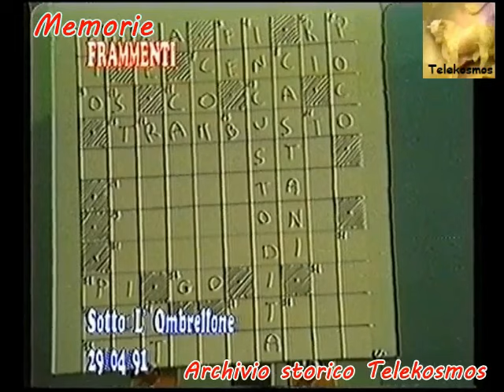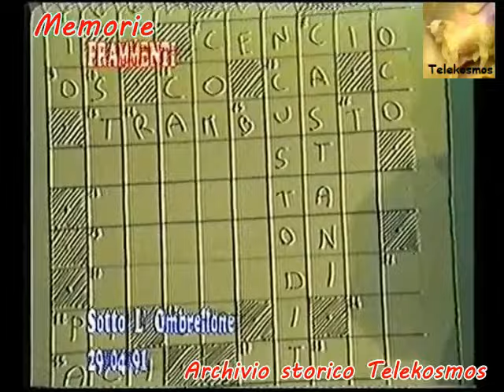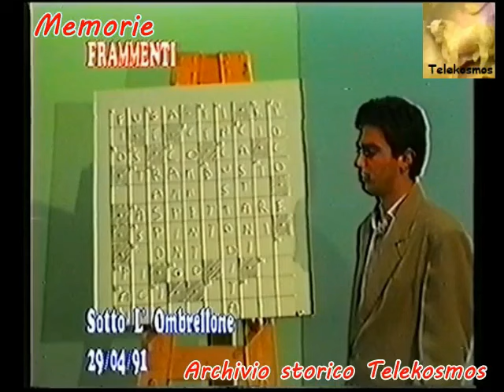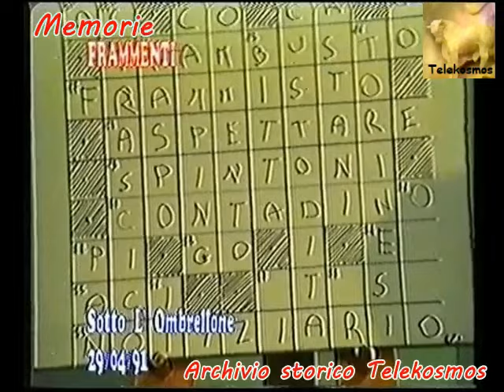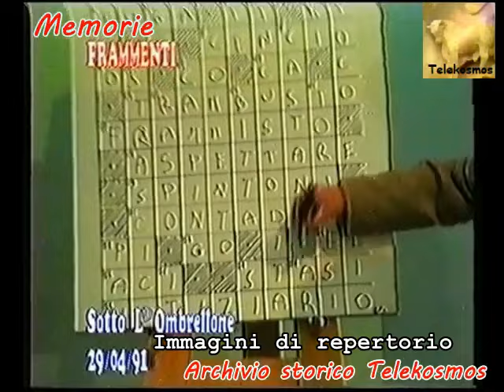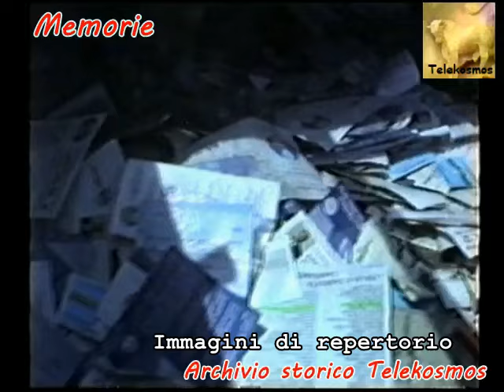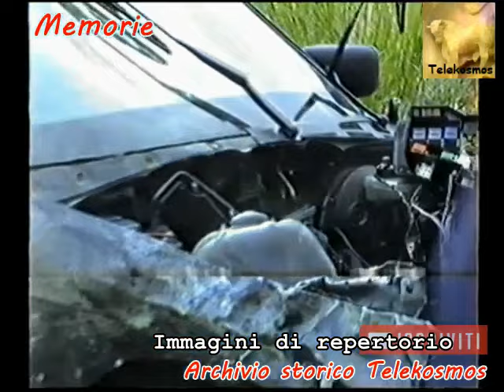immagini repertorio Telekosmos Nardò 1988 1993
Archivio storico  di Telekosmos emittente televisiva di Nardò dal 1984 - al 1996.  Avvenimenti e  manifestazioni civili,  religiose e scolastiche.  Dibattiti politici, comizi elettorali e appelli agli lettori.  Sport con interviste, partite di calcio, pallacanestro, volley e tanto altro.  Nei nostri archivi video e immagini della Città di Nardò, delle marine, di personaggi civili e politici di 35 anni fa. Telekosmos 12 anni di storia Neritina.